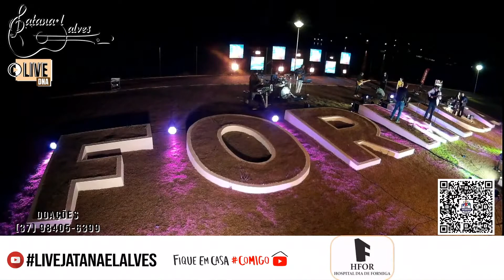Medley Zé Ramalho - Gabriel Melo e Jatanael Alves (ao vivo)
Clássicos do Zé Ramalho interpretados por Gabriel Melo e Jatanael Alves durante Live de Jatanael Alves